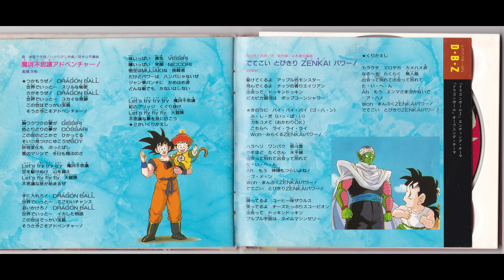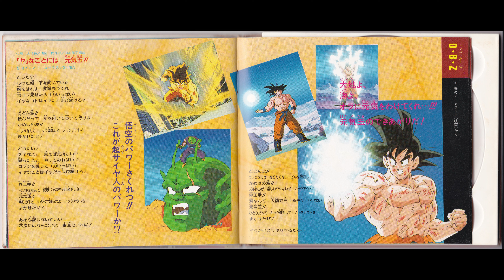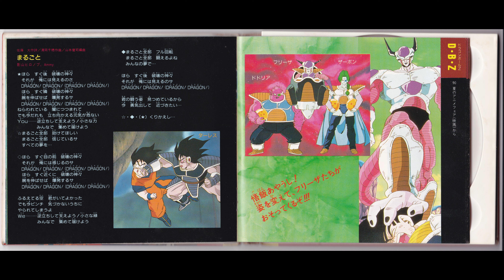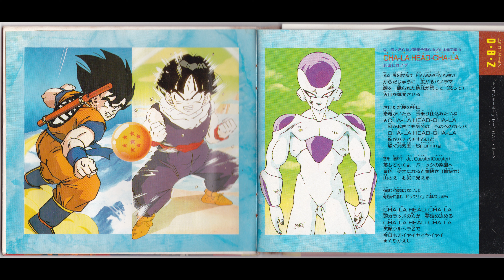08. ソリッドステート・スカウター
Book'n CD Series Dragon Ball Z
ブックンCDシリーズ ドラゴンボールZ

1991 年 8 月 1 日にコロムビアから発売された、ドラゴンボール Z のボーカルを含むコマーシャル (CD)。

Tracklist

01 CHA-LA HEAD-CHA-LA
02 天下一ゴハン
03 ピッコロさんだ~いすき♡
04 戦(I・KU・SA)
05 まるごと
06 口笛の気持ち
07 「ヤ」なことには元気玉!!
08 ソリッドステート・スカウター
09 光の旅
10 お達者ポルカ
11 アサ・ヒル・ヨル・キミ・ボク
12 シャレれば命の泉わくわく!!
13 摩訶不思議アドベンチャー!
14 でてこいとびきりZENKAIパワー!

ドラゴンボールZ
アニメ音楽
サウンドトラック
懐かしのアニメ
ドラゴンボールサウンド
ゲーム音楽
ドラゴンボールZサウンドトラック
アニメの名曲
音楽評論